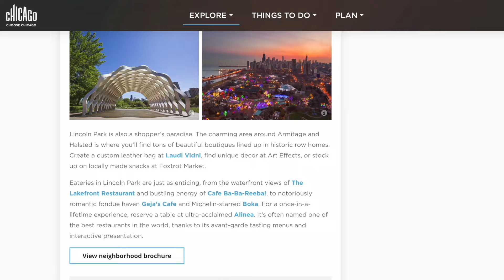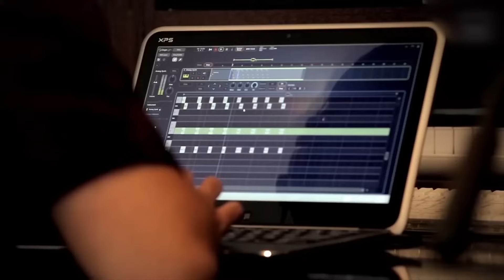Linkin Park - "Numb" С НУЛЯ на пианино для начинающих! История САМОГО ПОПУЛЯРНОГО трека Linkin Park!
Добрый день! Вы на канале Pianoby – LIVE.

Этот выпуск посвящен одному из самых известных хитов группы Linkin Park — песне «Numb».

Вы точно слышали, но знаете ли историю создания этого легендарного трека? Задумывались ли Вы когда-нибудь, какой глубокий смысл пронизывает эту песню и почему она стала так популярна?

В этом видео мы не только расскажем не всем известные подробности создания этого хита, но и научимся наигрывать «Numb» на пианино.

0:00 – Вступление
1:05 – История создания группы Linkin Park
1:40 – Об альбоме "Hybrid Theory" – Linkin Park
2:24 – Об альбоме "Meteora" – Linkin Park
2:20 – Как группа получила свое название?
3:20 – Трек "Numb" – глубокий смысл текста и история создания
4:23 – Майк Шинода о песне "Numb"
5:32 – Съемки клипа к песне "Numb"
6:05 – Как играть песню Linkin Park – "Numb"
10:40 – Заключение